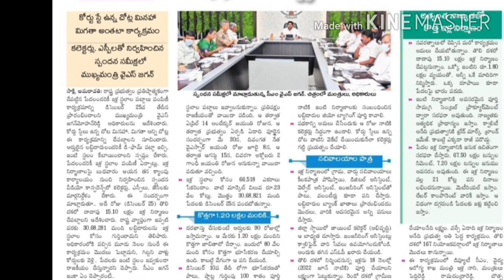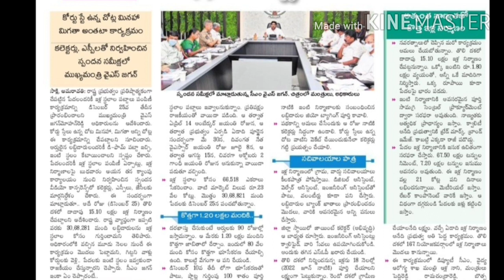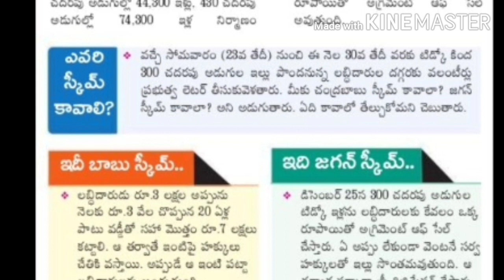AP FREE HOUSE SCHEME, YSR ILLA PATTALU, AP TITCO HOUSE, ILLA PATTALU LATEST UPDATES, AP CM